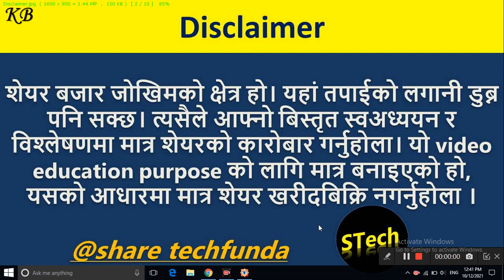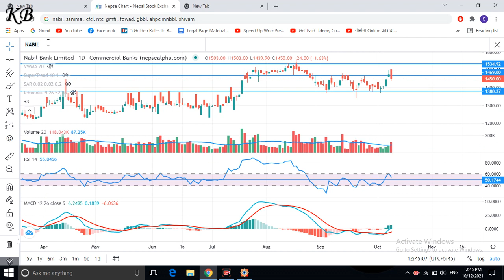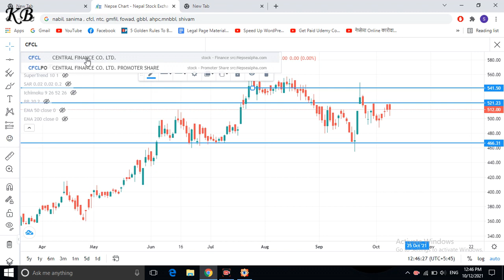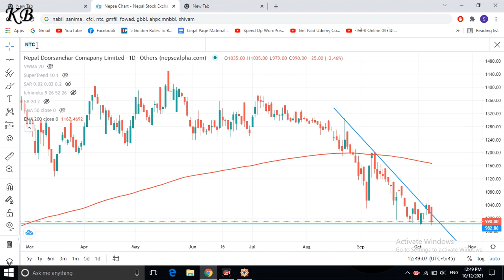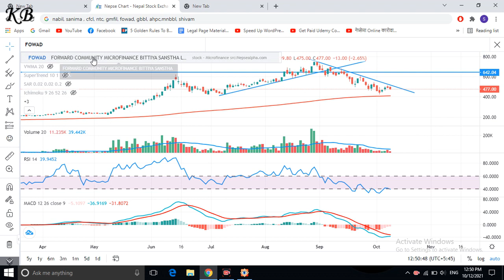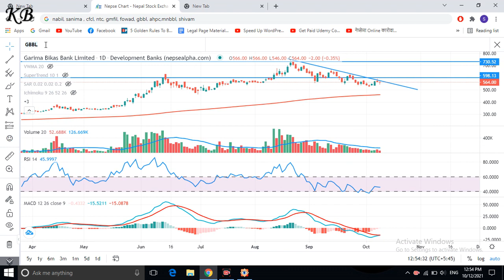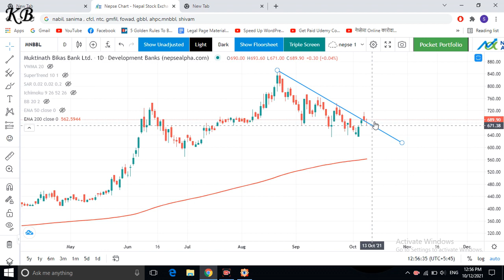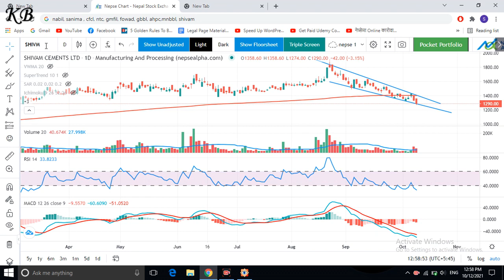Stock analysis | NABIL | SANIMA | CFCL | NTC | GMFIL | FOWAD | GBBL | AHPC | Nepse | Share techfunda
This video is about stock analysis of share  market nepal by Share techfunda.

NABIL | SANIMA | CFCL | NTC | GMFIL | FOWAD | GBBL | AHPC | MNBBL | SHIVM.

nepse technical analysis. fundamental analysis. nepal share. share news, ipo nepal. stock analysis. buy stock this week. mero lagani. nepali paisa. share sansar. nepde saily. daily nepse update. nepse. share nepal news. bonus share. company divedend. nepse ajakao. buy and sell siganal.

in this channel you can find :
1. Nepse technical analysis daily update.
2. fundamental analysis of share market nepal and stocks.
3. nepse technicala analysis of share market nepal.
4. upcoming ipo nepal 2078 .
5. ipo news nepal.
6. ipo, fpo and technial , fundamental anaysis with details.
7. best company in nepal for mid term and long term investment.
8. share related news and daily stock news and many more update.
9. divedend, bonus share and right share announcement of company.
10. ipo allotment and result of company.